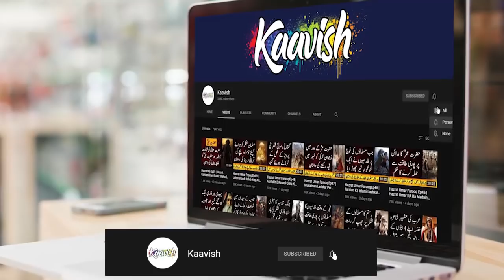Tipu Sultan EP52 | Tipu Sultan Kay Dushman Ka Sir Tan Say Juda | Kaavish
At Kaavish, we try our best to provide you with some of the most beautiful and amazing stories from the history. Sher e mehsoor Tipu Sultan is an amazing series that will encompass the life history of the great Indian and Muslim leader Tipu Sultan, son of Haider Ali. we hope that you will enjoy each and every series on our channel.